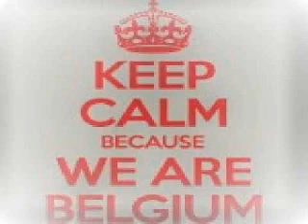Innellea Vs Anstascia Xrul's Blend Mix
Innellea - Blizzard
Vs
Anstascia - Tuvantantan
Xrul's Blend Mix